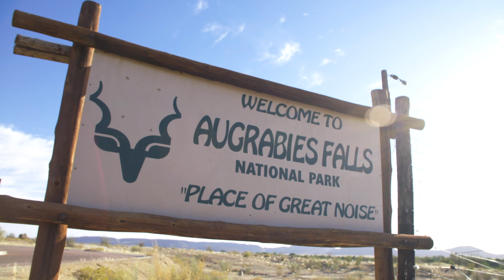Meet Your South Africa with Danie Van Zyl (Northern Cape)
"We’ve got a mountain bike course that goes through the most spectacular areas — red dunes to rocky, mountainous areas and crystal ridges." - Danie Van Zyl. Nothern Cape

South Africa is a dynamic and vibrant destination that offers an unrivalled wealth of experiences to the traveller. And who better to serve as ambassadors than the people who know it best - the tour guides.